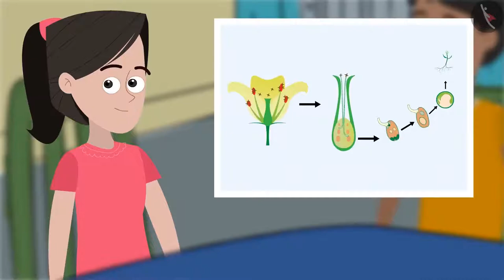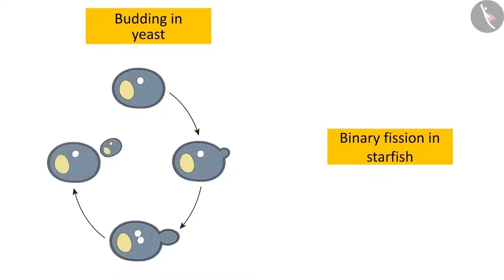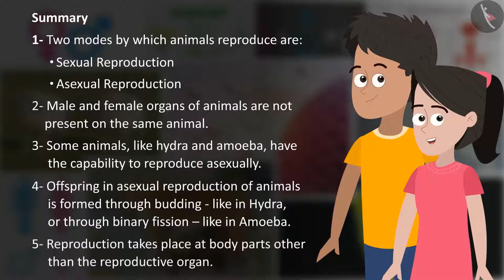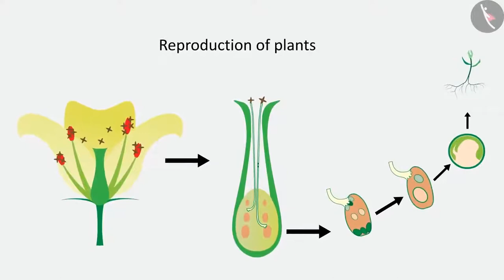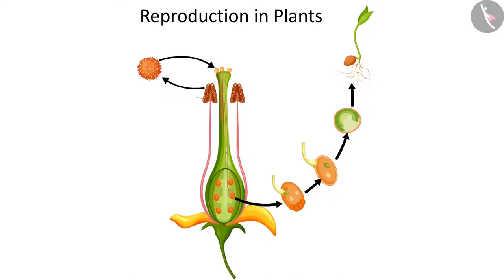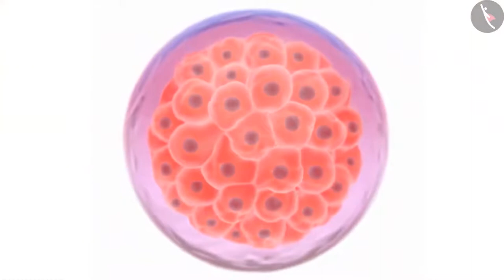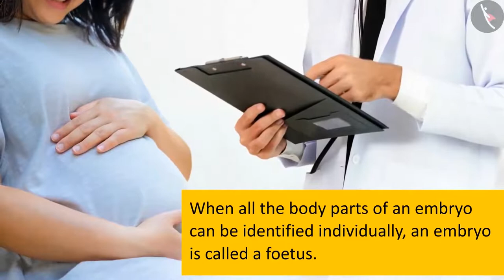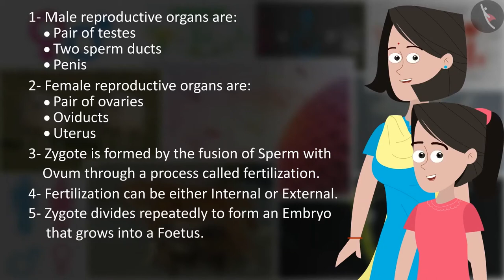Class 8 Science Chapter 9 Reproduction in animals (full chapter) cbse ncert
It defines the modes and system of reproduction in animals. It is paramount for the continuation of any species. In this section, you will figure out how the animal population on this planet remains alive by making new ones of their kind. cbse ncert textbook science chapter activity included in the video